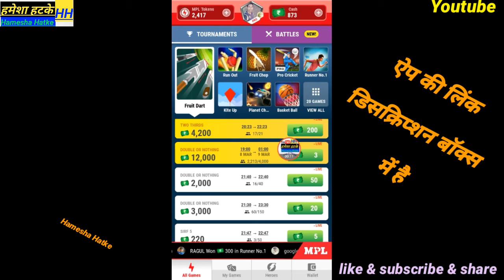Mpl fruit dart trick | mpl fruit dart best tricks | mpl fruit dart best tips and tricks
Mpl fruit dart  trick | mpl fruit dart best tricks | mpl fruit dart best tips and tricks | how to mpl fruit dart game

Hamesha hatke

Hameshahatke